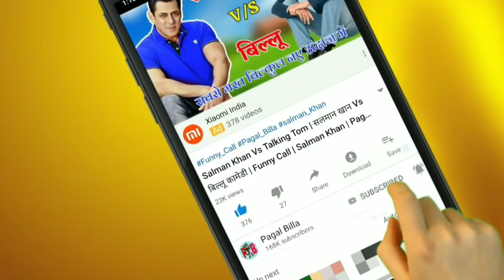Bal Pari Vs Talking Tom | बाल परी Vs बिल्लू कामेडी | Funny Call 📞 | Sharmili Raj | Pagal Billa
New Video Adaa Khan Nagin 2 Vs Billu Funny Call

              मेरा नया चैनल Angry Golu

दोस्तों अगर इस विडियो को देख कर हँस हँस कर पागल होना है तो ये विडियो पुरा देखना।

                   My Social Accounts Link

दोस्तों इस पागल बिल्ला चैनल पर आपको मिलेंगी बिल्लू की हँसी से भरपूर फन्नी विडियो तो दोस्तों जल्दी से हमारे चैनल को सब्सक्राइब कीजिए और पास मे घंटी मिलेगी उसे भी दबा दीजिए हमारे ऐसे ही फन्नी विडियो सबसे पहले पाने के लिए
                                                                  धन्यवाद दोस्तों

चेतावनी - कृपया ध्यान दे इस विडियो का मकसद किसी की इंसल्ट करना या भावनाओ को ठेस पहुंचाना नहीं है ये विडियो केवल मनोरंजन के लिए बनाया गया है । कृपया इसे दिल पर न ले कही और ले क्योंकि हम सभी कलाकारों का सम्मान करते है। धन्यवाद

                          Keep Loving
                                   Keep Watching My Videos
                                                          Keep Supporting